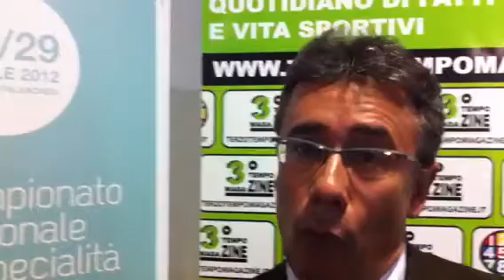Le voci di federginnastica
Roberto Settimi, consigliere delegato per la Ritmica, e Ermes Cassani analizzano il momento della disciplina